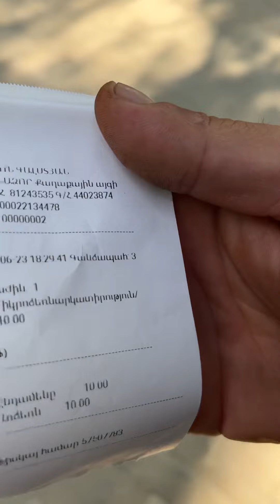Ազատություն tv բանսարկու լրագրողը շփոթմունքից տագնապահար է եղել։